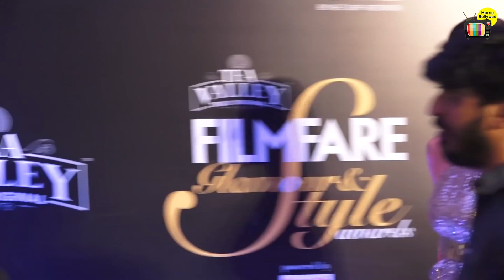Shilpa Shetty Husband Raj Kundra F!GHTS With Her Over Her Dressing Style